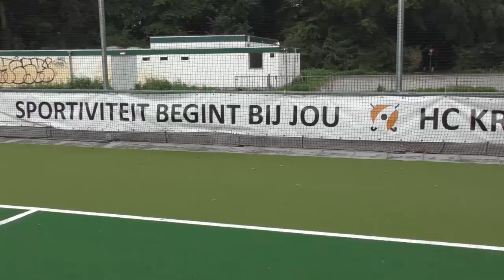Langverwacht kunstgrasveld van Edel Grass verademing voor hockeyclub Kromme Rijn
De relatief jonge hockeyclub Kromme Rijn in Bunnik is flink aan het groeien. Vandaar de behoefte voor een tweede kunsthockeyveld. Bestuurslid accommodatie bij de club Ronald Michels vertelt hoe het nieuwe waterveld van Edel Grass bevalt.